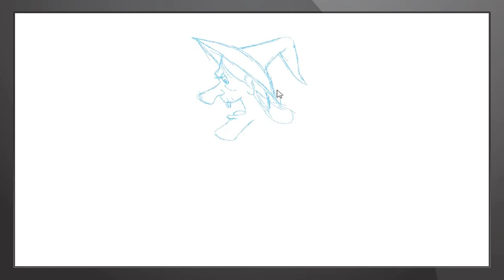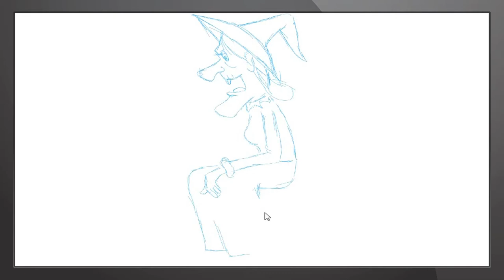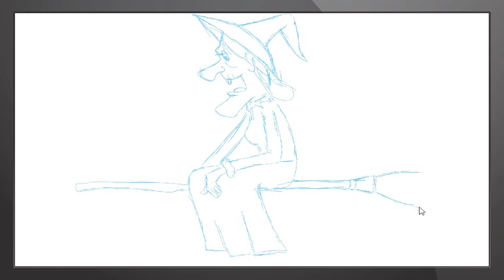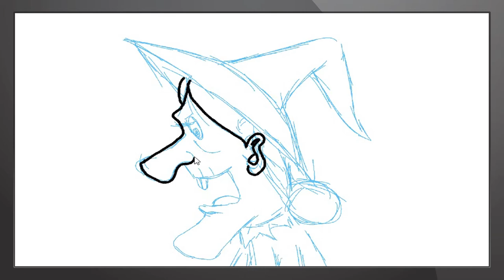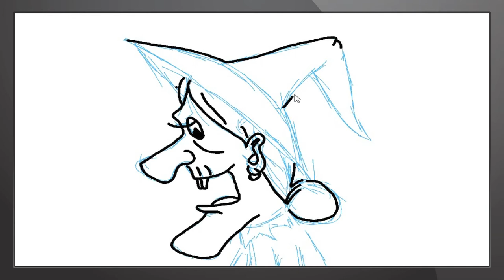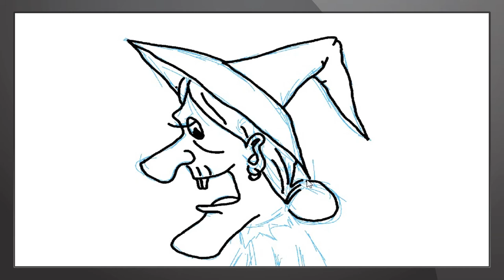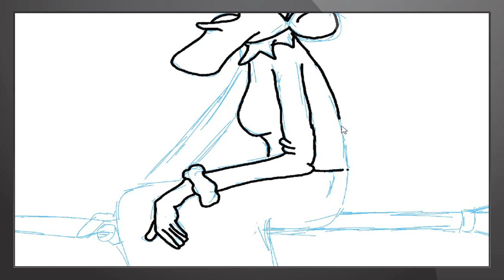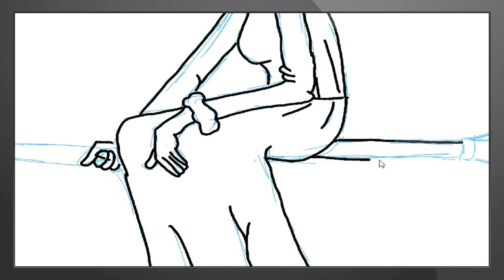Teaching Children to Draw :How To Draw a Witch Craft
Easy steps to draw a Witch Craft. Follow step by step instructions from your master and Portray a Witch Craft which you were dying to scribble down !